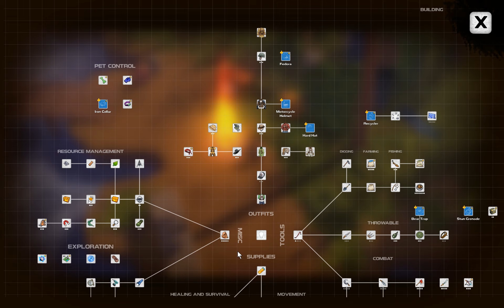DYSMANTLE NG+ Walkthrough Part 14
This was suppose to be Part 15. But for some unknown reason, I deleted the video?
I am not kidding, I actually recorded the video of where I obtained the Laser Sword and explored one of the shelters and suddenly, the video got lost.
But! I did not let my hopes down over losing the video!

Soo here it is, the final part of completing DOOMSDAY main quest!